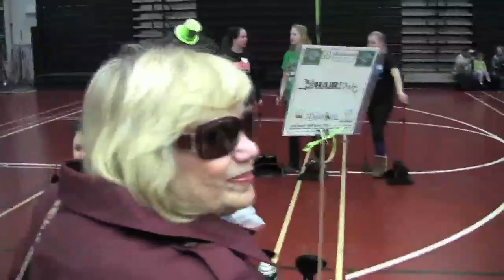GOOD TO THE LAST DROP HOT YOUNG MAMA SHAVE NO COMMERCIALS ON HAIRCUT.NET 012718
NEW RELEASES NOW SHOWING- DVD 504 JOIN US AT HAIRCUT.NET OVER 2,000 VIDEOS NOW SHOWING WITH NO COMMERCIALS ON THE SUBSCRIPTION SITE FOR ONLY 99 CENTS A DAY (CHEAP). SPECIAL THANKS TO ALL OUR SUPPORTERS FOR MAKING ALL OUR VIDEOS POSSIBLE!!

HAIRCUT.NET since January 2, 1997, dedicated to ALL HAIR ENTHUSIASTS. We love long hair, short hair, even NO HAIR!! We believe that a woman who is beautiful with long hair is just as beautiful- if not moreso- without it!! And yes, we believe that BALD IS BEAUTIFUL- ON MEN AND WOMEN!!